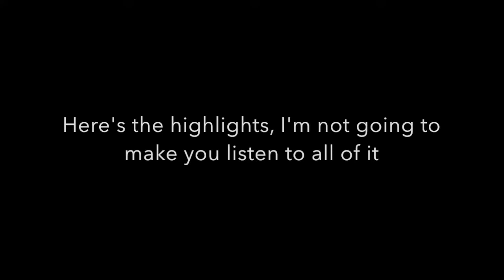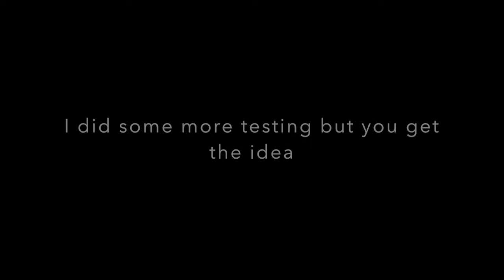Buying My Backup Flute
So as some of you have seen, I was trialling flutes this week. Here's my process!